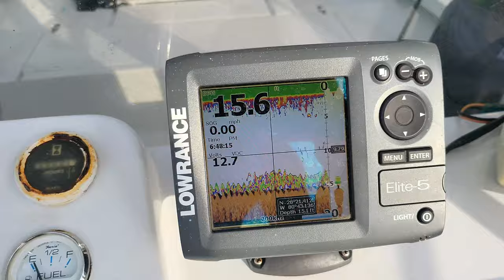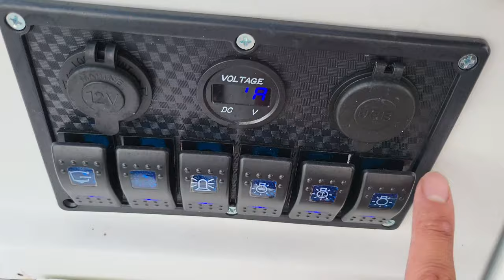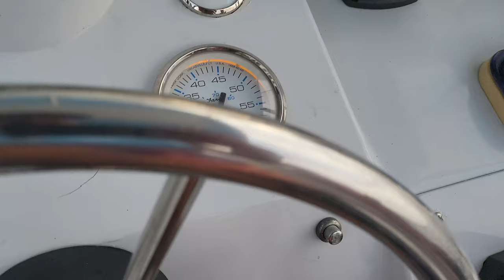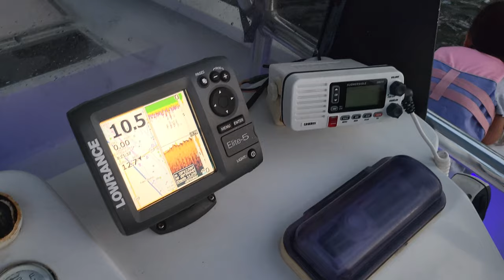Boating on Indian River Merritt Island Florida 19' Robalo Boat Paired With 225 Johnson Outboard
Artist: tubebackr & Dayfox
Track: LEVITATE
@tubebackr music